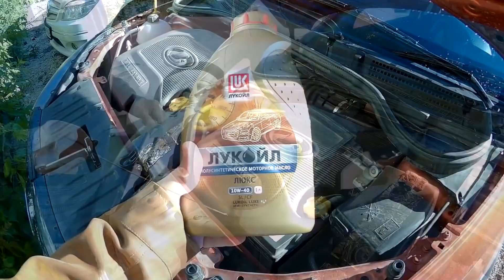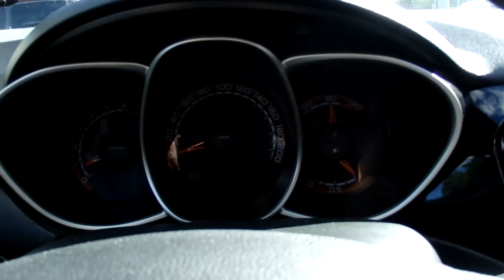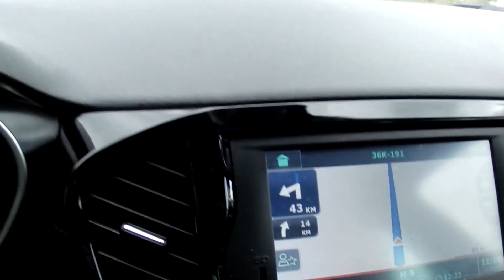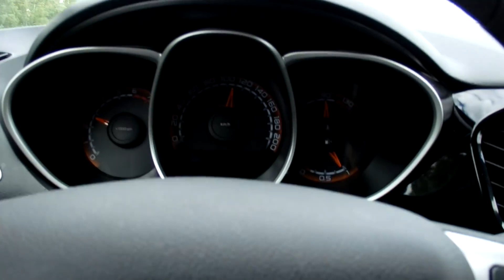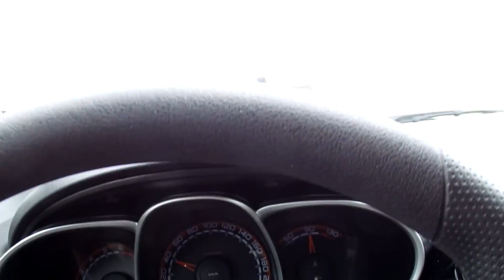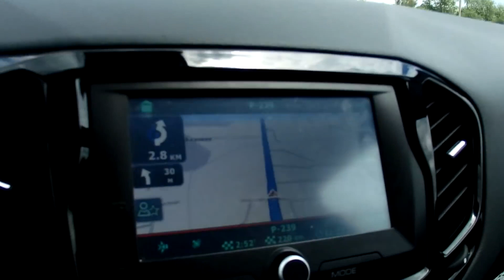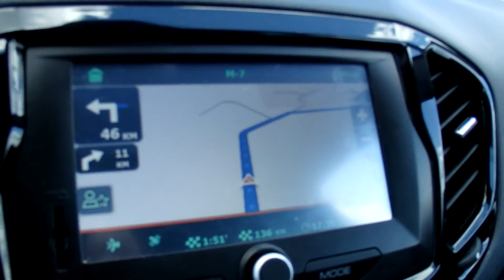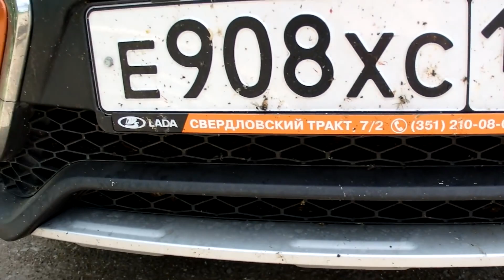Поездка из Самары до Башкирских простор!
Всем привет. .В данном видео мы выезжаем из города Самары и едем домой в Снежинск после путешествия по Золотому Кольцу!! Сначала поедем по м5, но потом свернем и поедем через Башкирские деревни..